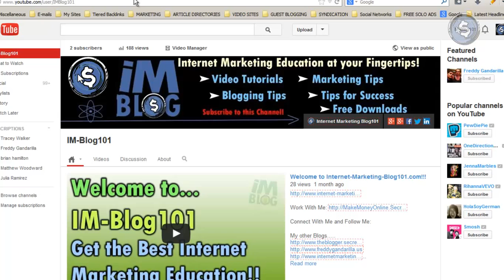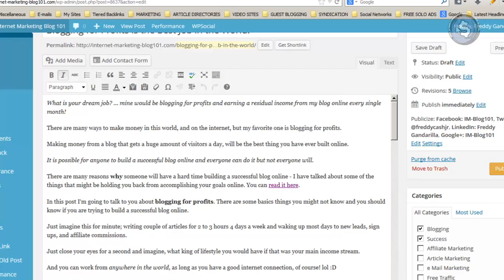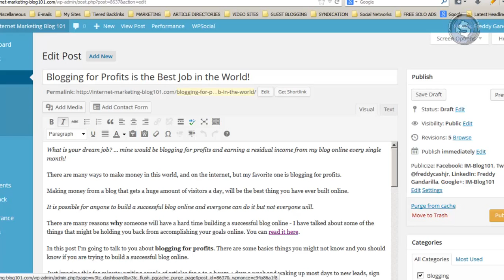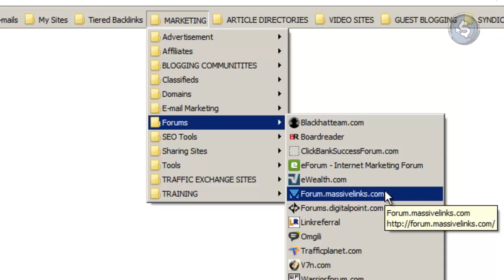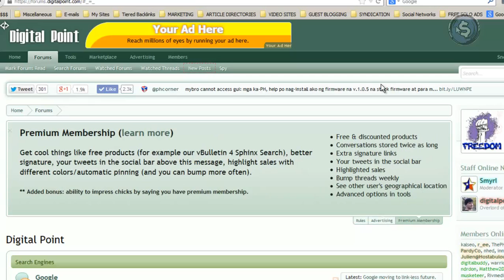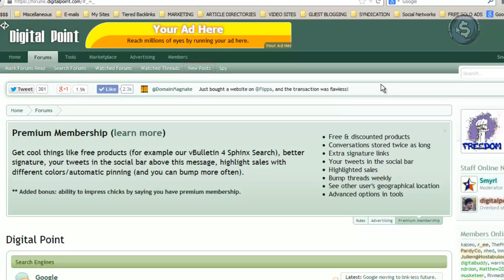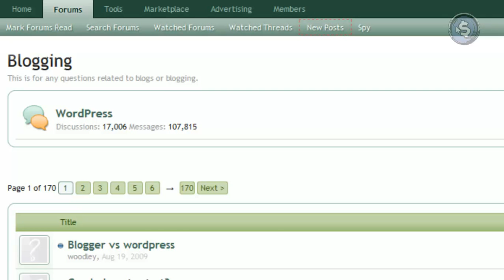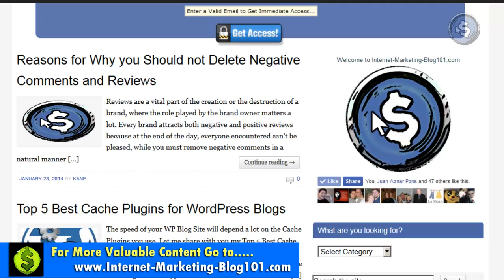How to Start Blogging for Profits Online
Blogging for Profits is one of the best ways to make money online.

Everyone today knows about a Blog Online and what they are. But not too many people know about SEO and how to blog for profits online.

There are many things you need to learn before you start blogging for profits - you will learn it all by following me and with all of the information I have already shared through my blogs online.

I have been an active, official blogger for a year now - but my journey blogging for profits online did not start on the right path from the beginning.

Before I started building some blogs online and before I really, really took blogging for profits very, very seriously - I failed miserably with a couple of mediocre blog sites I had built for 3 years in a row!

So I did not have any kind of success and failed miserably every time I built a new blog on a specific niche and tried to start blogging for profits. It took me 3 years of mistakes, trials and errors and doing the wrong thing many times - before I got it all right.

Today, I do not want to see people go through what I went through as a brand new, newbie to blogging for profits online - this is why I am sharing the right information to teach you what you need to be doing - if you really want to build a successful blog online and earn money online with it.

There is so much I can say about building a WordPress Blog, creating the content, marketing the content and start blogging for profits online - and what I share with you today in this video is just one important tip.

To learn more on how to start blogging for profits - visit my blogs online! :)

Internet Marketing Blog 101

Do you want to get the best internet marketing tips? ...

Would you like to learn powerful internet marketing strategies to help you drive more free traffic to your websites online? ..

If your answer is YES! ... then this internet marketing blog is FOR YOU! ..

If you are a complete newbie online, this internet marketing blog will help you get started online - at no cost! ..

Everything shared on internetmarketingblog101.com is 100% Free for you.

Visit IM-Blog101 & Show Some Love!!! :)

Happy Marketing!